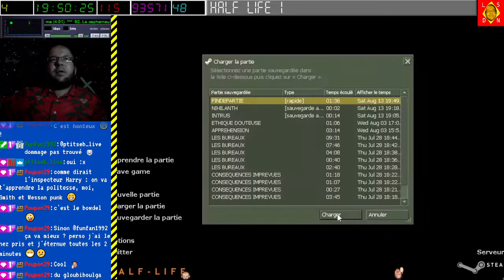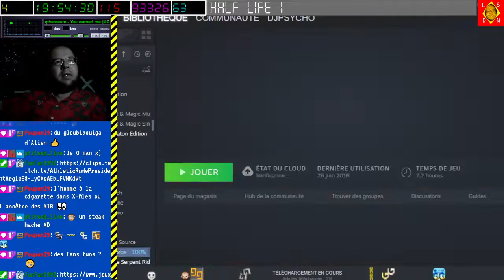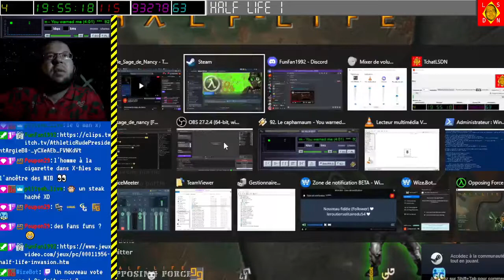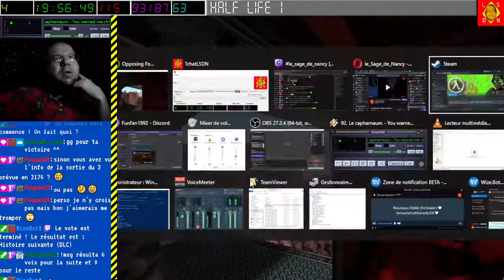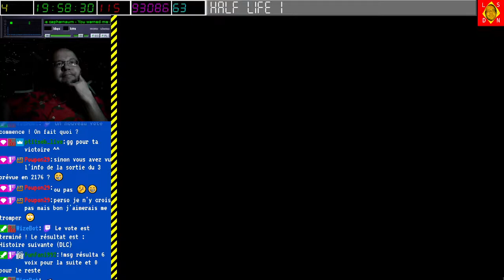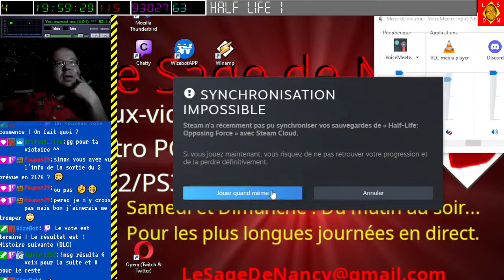[13-08-2022] Half Life 1 [LSDN]